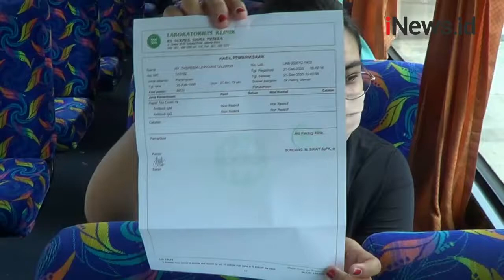Sopir dan Penumpang Terminal Tanjung Priok Jalani Rapid Test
Pemprov DKI Jakarta mewajibkan warga yang masuk maupun keluar Jakarta untuk membawa hasil negatif Covid-19.

Terminal bus di Tanjung Priok Jakarta pun menyiapkan rapid test antibodi dan swab test antigen untuk awak bus dan penumpang.

Android: inews.id/android
iPhone: inews.id/ios